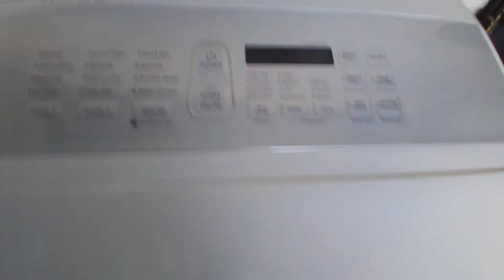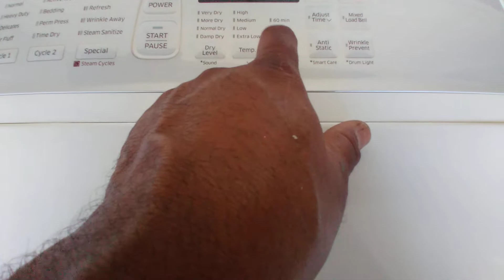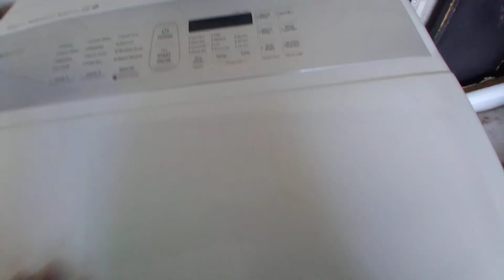👍Another Well Made Samsung Gas Dryer Mod. DV45K7600GW/A3 Recommend